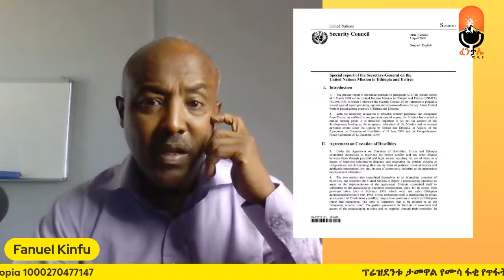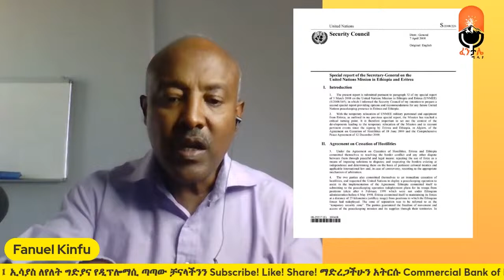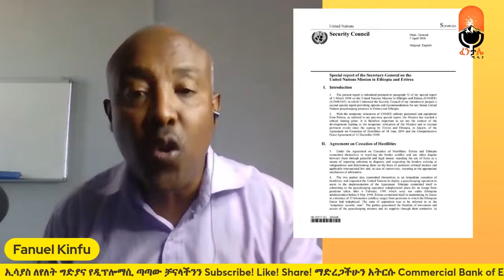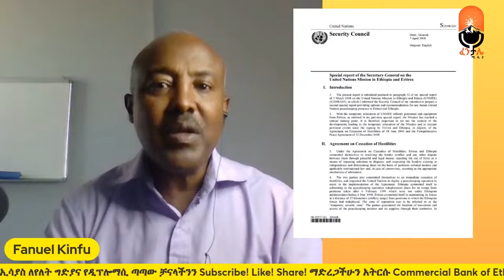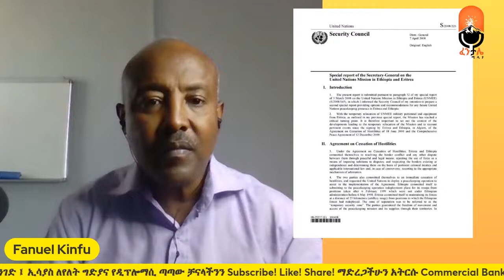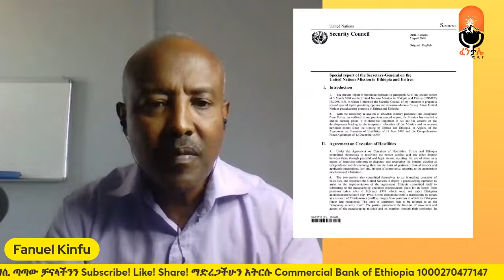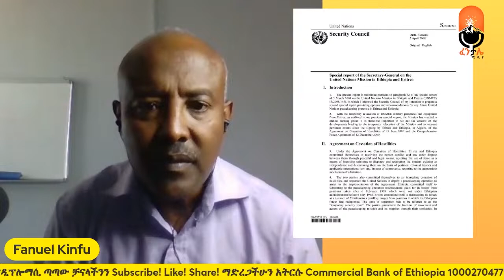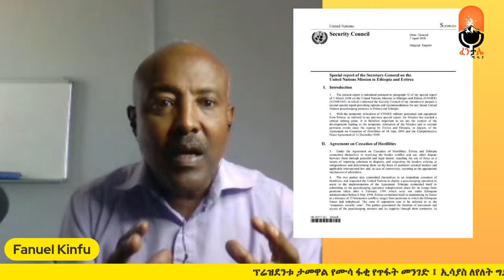ፕሬዝደንቱ ታመዋል| የሙሳ ፋቂ የጥፋት መንገድ| ኢሳያስ ለየለት|ግድያና የዲፕሎማሲ ጣጣው| dyadic conflict terminations|bete urgessa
ፈንታሌ ሚዲያን ሰብስክራይብ ያድርጉ።  በSupper Chat እና በSupper Sticker  ፈንታሌ ሚዲያ  ያግዙ ። ስለተከታተሉን እናመሰግናለን።

ማገዝ ለምትፈልጉ በዚህ ስልክ ያግኙን
ወይም ይህንን የባንክ አካውንት ይጠቀሙ
Fanuel Kinfu
Commercial Bank of Ethiopia
ለምታደርጉት ድጋፍና እገዛ በቅድሚያ እናመሰግናለን።

hiopian Airlines | Abiy Ahmed Ali | Tewelede Gebremariam | EU on Ethiopia | Sileshi Bekele Tigrai | general Abebaw Tadesse |  ABiy Ahmed | General Tilaye Asefe |  Mekelle | Amhara | Dessie
new Amharic music,new Amharic movie,Ethiopia news,Oromia,sheger,ethiobetesebmedia,abune,deacon dawit,keisis samuel,drugs
Charles | Gedu Andargachew | Ethiopia 2024 | Somali Land |  Abenet Tamirat |
Yesuf Abeba Movie | Kassahun Eshetu Music | Neway Debebe
Eritrea Ethiopia Kansas foot ball club ethiopia | Henok Kebede CEO Amhara Bank
 Al Amoudi and Abiy ahmed   Zehabesha  Ethio News |  Doka Amharic Film |  360  | Awdamet Music | Ethiopia Holiday Music | EBS Saturday | Arsenal | Israel Gaza Diribwork Seifu Interview | Derebwerk Seifu
Fano Mekdes Tsegaye
Teddy Afro | Gelila Bekele Tyler Perry | Tigist Mengistu Hailemariam | Zehabesha | Azeb Mesfin | Jawar Mohammed on OLA | Tadele roba Wedding | Fano | Yonas EBS | Anchor Ethiopia | Mesay Mekonnen Today | OLA va PP Dareselam Ethio 360 Zare Min ale   | The Habesha News today | US Embassy Addis Ababa
kenensisa bekele
Andargachew tsige asmera
Teyiba Hassen
Eshetu Melese | Donkey Tube |
General Yilma Merdasa
Ejeta Gabisa
Adanech Abebe
Shakira Spain Court
Amleset Muche
Eyasu ethiopia Box
Solomon Bogale
sahlework zewede
Tekeze media
Tariku
Lucy Kassa
dembia
Neway Megersa
Dr Deme Farview
Ireecha
Dere News
Donkey Tube Eshetu Dink Lijoch
Arsenal vs Manchester City Highlights
al Amoudi
Faith Aynekulu
adigrat
sisay agena
seyoum teshome
natnael mekonenn
Shimelis Abdisa
ambassador Sofia
halala kela
Mekelle
INSA
Bisrat Surafel
Anchor Media Mesfin Aman
teddy afro
Meskel Celebration
Hebron Beyene
Dawit Tsige
Amelest Muche Muchie
OSFNA
Gabon
majete
Andargachew Tsige Anchor Media
Bezawit Mesfin
Finote Selam
Bure
Abiy Ahmed in Tigray
Zebiba Girma
Fidel Lounge
Dembecha
Temesgen Tiruneh
EOTC Synod
Yohannes Buyalew
TSFNA
Ethiopians in Boston
alula Solomon
lidetu ayalew
Daniel Kibret
injera
Melaku Belay Fendika
Dembecha
debre Tabor
Rofnan America Tour
ማህሌት አለምሸት
Mahlet Alemshet
Ethiopian Soccer Europe
Mesfin Aman
Aster Aweke
Tigray Synod Axum
Meskerem Abera
Mulualem Tadesse
Asab port
Meseret Mebrate on Lalibela
mehari Degefaw
ጌታቸው ቢርቦ Getachew Birbo MoHa CEO
Shimelis Abdisa
Eritrea Festival
ይልማ  የማነ ብርሃን  Yilma Yemane Birhan Coffee
serekebirhan
Abrham belay
Aba Zeradawit
Ethiopians in USA
Adhanom Tedros
Abrham gebremedhin
Abrham Gebremedhin
Kibebew Geda Comedian Wife
Wolkait'
I am fano
Abune Abrham
Ethiopia Federal Police
Abenet Geberemeskel
Alamudi
Teddy afro
Zare Min Ale Ethio 360
Abel Birhanu
Julie Mebrahtu
Jule Mebratu
Birhanu Jula
Zehabesha
Feta Daily
Nisrochu
Nina girma
Tsehaye New music
Tesfahun Gebeze
Teyeba Hassen
ደሳለኝ በላቸው  Desalegn Belachew
Fana bC
Selamawit
Merhabete
Sodere Movie
Mamo Meheretu
Anchor Mesay mekonnen today
Abenet Gebremeskel
Tsadkan Gebretensae
Abel Berhanu Birhanu
Tsedenya Gebremarkos
Alem gebrewahid
Amhara bank
Meta Beer
Seyoum Mesfin
Kassahun Eshetu Music